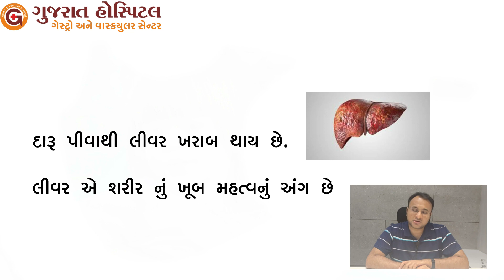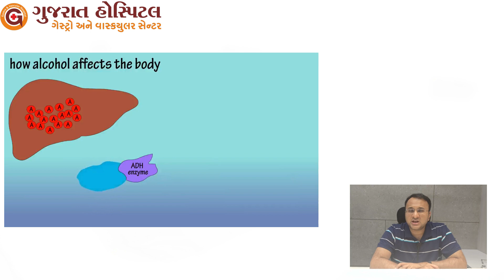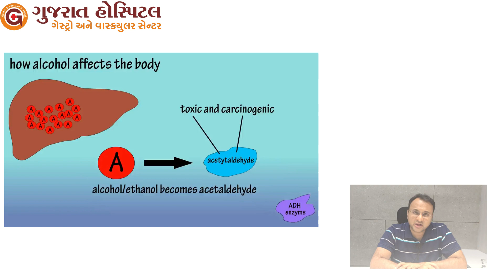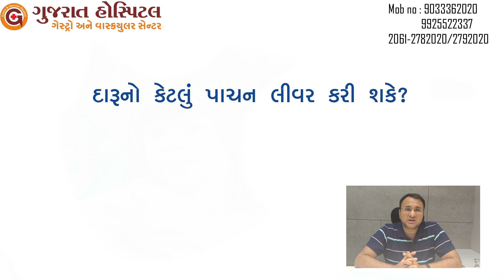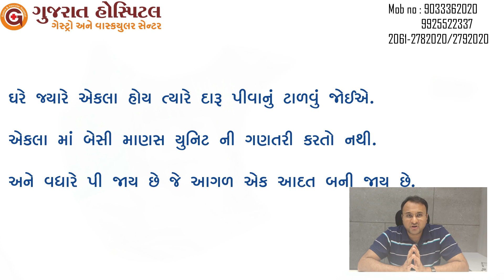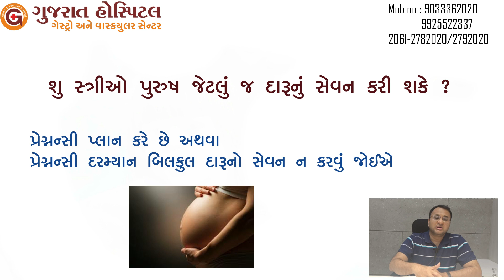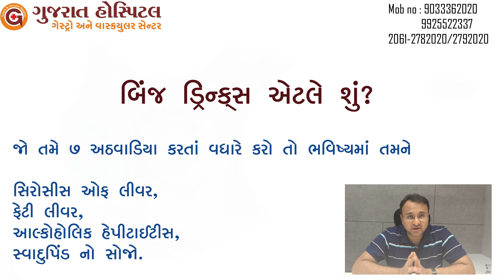દારૂની શરીર પર અસર અને કઈ રીતે બચવું | Dr Saumin Shah - Gastroenterology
Gujarat Gastro and Vascular Hospital is a center of supervision in Surat with many firsts on its name. Quality care and no compromise attitude are the motto of this centre. With an expert team in the field of medical and surgical gastroenterology, as well as vascular surgery, it is a stopping point for the treatment of all gastrointestinal and vascular diseases.

Liver and intestinal Specialist

Dr. Saumin Shah -
Gastroenterologist(ગેસ્ટ્રો ફિઝિશિયન)
M.D.(Medicine),
D.N.B.(Gastroenterology)

Our branches and OPD time
Gujarat Hospital - Opposite Shri Ram Petrol Pump, Anand Mahal Road, Adajan, Surat - 9.
(OPD Time): Time: 11 a.m. to 1 p.m., 6:30 to 8:00 p.m.

Lal Darwaja - 204, 2nd Floor, Near AYUSH Doctor House, Resham Bhavan, Lal Darwaja, Surat - 3.
OPD time: 3 to 5 p.m.

- 24x7 Emergency
- Medical claims and cashless facilities available

@Gujarat Hospital Gastro and Vascular Center, Opposite Shriram Petrol Pump, Anand Mahal Road, Adajan, Surat.